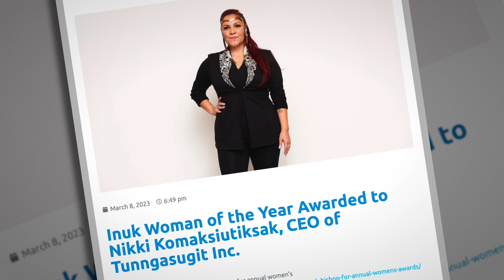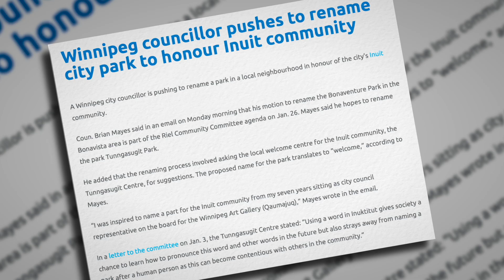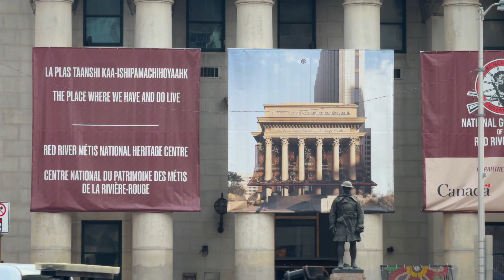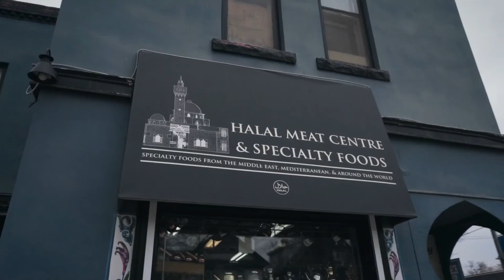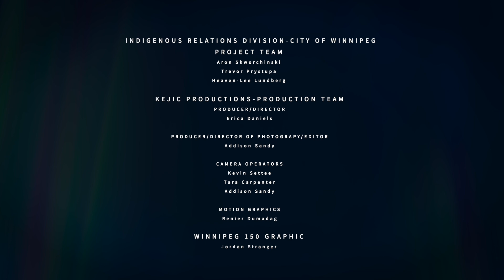From Time Immemorial to Tomorrow – Part 3: Building for Tomorrow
This video series takes viewers on a journey from the past to the present and into the future, offering Indigenous perspectives on Winnipeg 150.

Part 3: Building for Tomorrow shifts the focus to Indigenous youth shaping the future. It emphasizes the importance of reclaiming culture, empowering youth, and creating spaces that reflect First Nations, Métis and Inuit identities. We showcase efforts in Winnipeg where Indigenous voices are being heard and their presence is growing in the city. It provides insights on how Winnipeggers can be a part of reconciliation and emphasizes the collective work being done to pave the way for a stronger, more inclusive future.